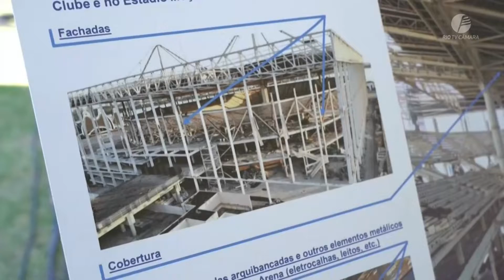Legado Olímpico: parte da estrutura do Estádio Aquático é doada para o Bangu Atlético Clube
Parte da estrutura do estádio aquático usado nas provas de natação das Olimpíadas Rio 2016 foi doada ao Bangu, um dos clubes mais tradicionais da Zona Oeste.

O time vai receber parte da fachada, telhado e outras estruturas. O anúncio foi feito com a presença do prefeito Eduardo Paes e com o presidente da Câmara, Carlo Caiado.